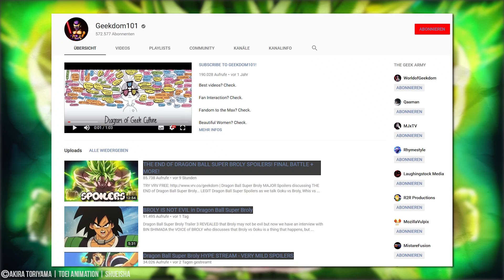DRAGONBALL SUPER BROLY SPOILER: Das ENDE ENTHÜLLT..!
⛔️WICHTIG⛔️